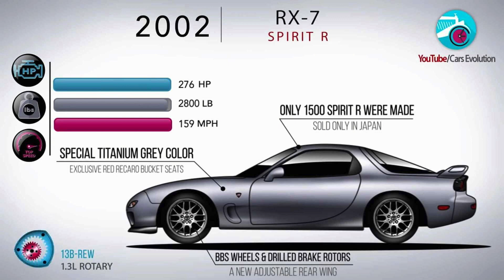Japan's Racers: RX-7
The 'rough riders' of Japan.  See the rally, low-riders, Bosozoku cars, and Kaido racers that are running around wreaking havoc throughout Japan.